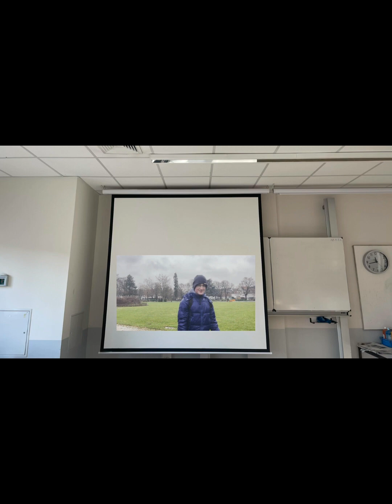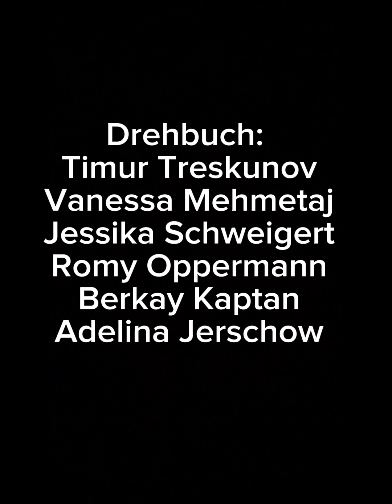42 Die Zukunft ist jetzt - Schiller Gymnasium Hameln